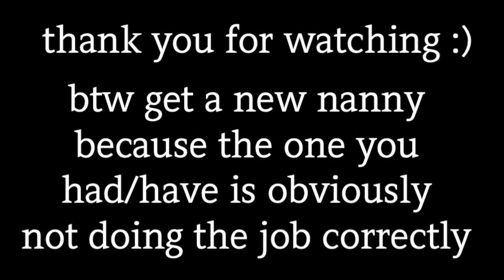DigitalPrincxss is NEVER going to change